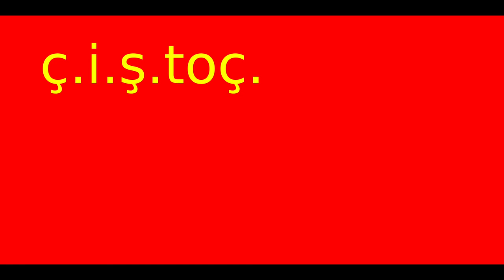Evolution of the Flag of Tajikistan (1869-present)